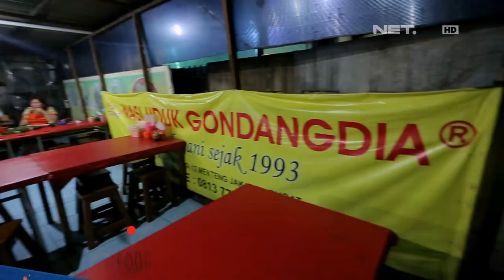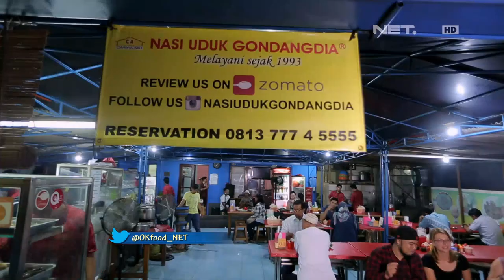OK Food Episode 36 (2/3) : Nasi Uduk Gondangdia